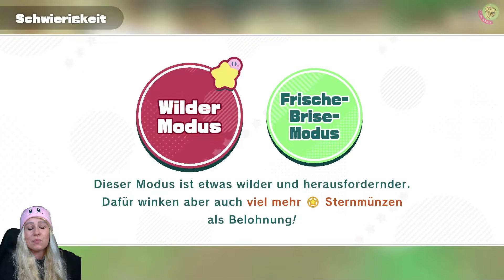KIRBY ⭐1⭐ Ausspucken & Vollstopfen in 3D | KIRBY und DAS VERGESSENE LAND [ger]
KIRBY UND DAS VERGESSENE LAND
Eines Tages erscheint ein seltsamer Wirbel am Himmel über Planet Pop und saugt alles in sich auf... auch Kirby! Er erwacht in einer verlassenen Welt, in der Natur und Zivilisation miteinander verschmolzen sind, und erfährt dort, dass die Waddle Dees vom so genannten Bestienrudel entführt wurden. Gemeinsam mit seinem eigenartigen neuen Freund Elfilin bricht Kirby auf, um die Waddle Dees zu retten und nach Hause zu holen. [Originalbeschreibung Nintendo]

Kirby feiert 2022 endlich 30 Jahre Videospielgeschichte und so darf der kleine Alles-Staubsauger sich endlich auch einmal in 3D austoben.

Ich wünsche euch entspannte Unterhaltung mit der absoluten Flauschigkeit. Klickt euch gerne ins nächste Video. Tschöööö!

00:00 Intro
00:10 Prolog
02:03 Prolog – Tutorial
08:48 Kirby Car
11:15 Intro
12:50 Sie sind soooo flauschig!
18:15 Schwierigkeit & Weltkarte

„NEUE FOLGEN KIRBY UND DAS VERGESSENE LAND (mehrfach innerhalb der Woche zwischen 17-20h, Änderungen jederzeit vorbehalten)

█  Titel: KIRBY UND DAS VERGESSENE LAND
█  Entwickler: HAL Laboratory
█  Publisher: Nintendo
█  USK 6
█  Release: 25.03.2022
█  Plattform: Nintendo Switch
█  Genre: Adventure, Action, Jump´n Run
█  mehrere Sprachen
█  rund 6 GB im Download
█  Preis 60 Euro
█  Besonderheiten: sehr kindgerecht, sehr niedlich, niedriger Schwierigkeitsgrad, Gute-Laune-Faktor
█  Wir zocken ab Release-Version

„TACHELES“
1) Keine Werbung oder Spam (Jap gilt auch für Sex-Bots)
2) Keine Beleidigungen, kein Sexismus, Shaming oder Neid
3) Kein Backseat Gaming
4) Keine Diskriminierung: Völlig Wurst, ob auf dem Mobi, der Konsole oder deiner Klobrille – Hauptsache das Game macht Fun und unterhält
5) Lass gerne ein „Hi“ da, wenn du magst
6) Immer ein wenig dörti sein 😉

"WEITERE VERWENDETE QUELLEN" Intro: Sequenz aus dem Anime Opener